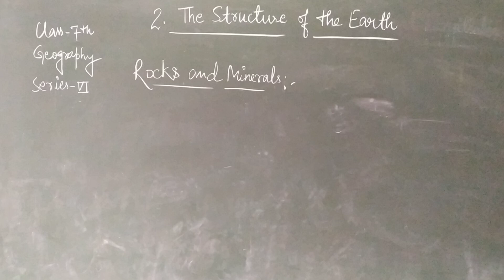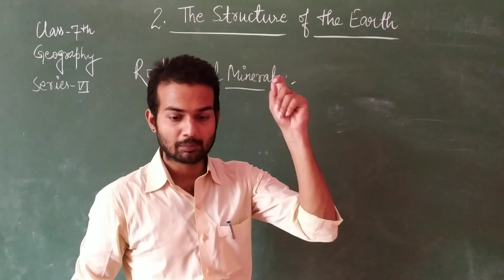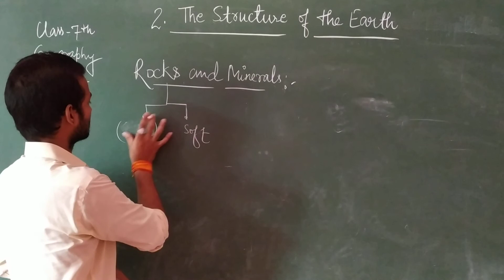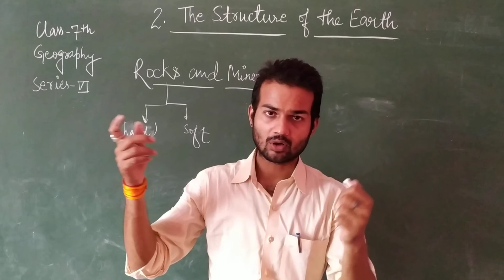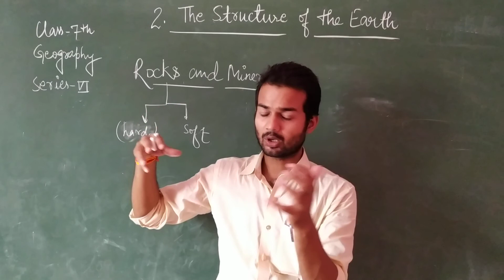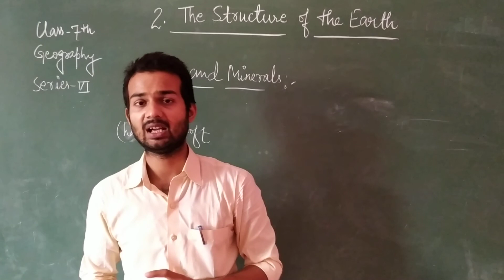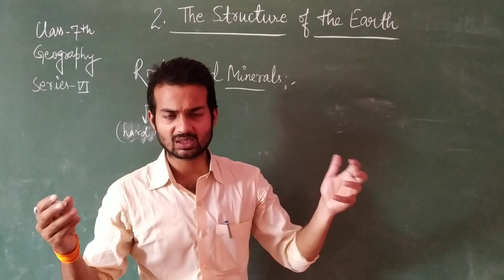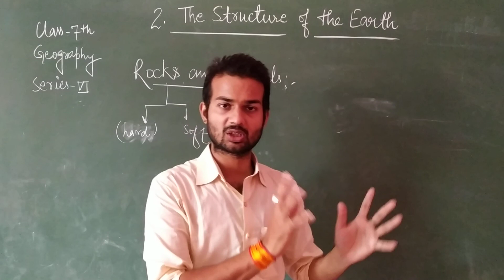Class VII Online Class For S.St.(Geography) Chapter 2 The Structure Of Earth Series VI